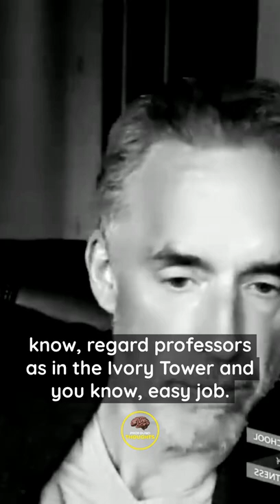"It's really Dangerous to be casually Contemptuous!" - Jordan Peterson